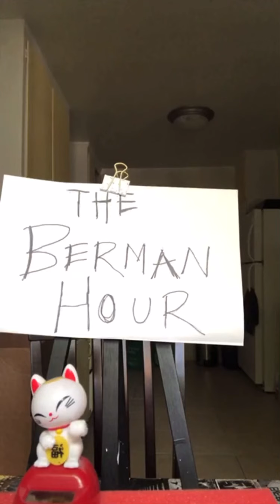THE BERMAN HOUR with Emily Silver